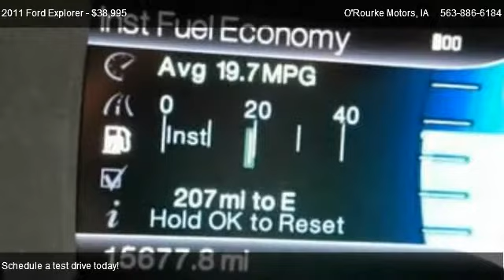2011 Ford Explorer Limited - for sale in Tipton, IA 52772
O'Rourke Motors
101 W. 3rd Street

Come test dirve this 2011 Ford Explorer Limited for sale in Tipton, IA.

LOCALLY OWNED TRADE INS; FULLY LOADED; EVEN HAS REMOTE START